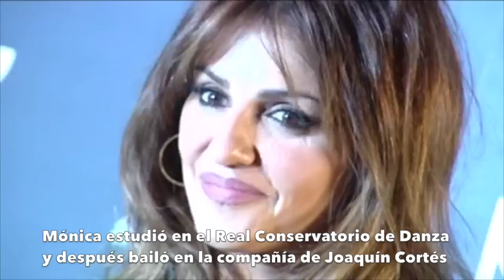Mónica Cruz, 40 espléndidos años | Diez Minutos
La actriz cambia de dígito y cumple 40 años. Repasamos la apasionante vida de la hermanísima de Penélope Cruz.